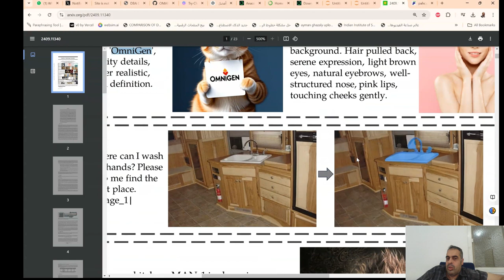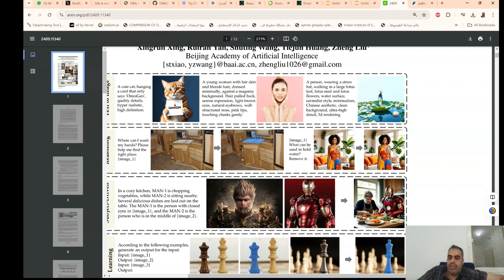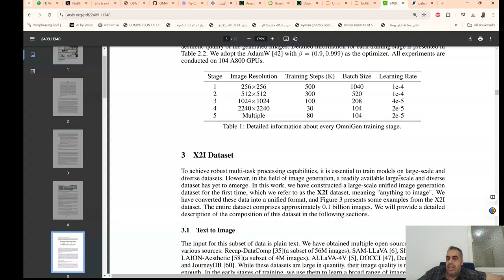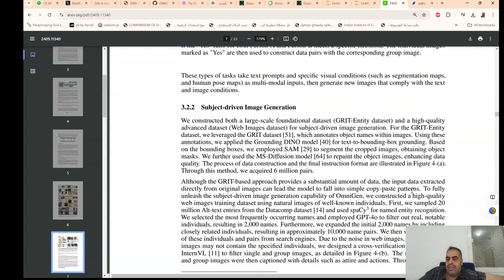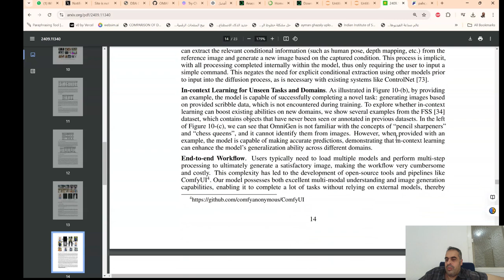OmniGen نموذج انشاء صور بالذكاء الاصطناعي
OmniGen    نموذج انشاء صور بالذكاء الاصطناعيOmniGen هو نظام متقدم يستخدم تقنيات الذكاء الاصطناعي لإنشاء صور فريدة ومتنوعة بناءً على المدخلات التي يقدمها المستخدم. بفضل الخوارزميات القوية وتعلم الآلة، يستطيع OmniGen فهم الأنماط والتفاصيل الدقيقة، مما يسمح له بإنتاج صور بجودة عالية تلبي توقعات وأذواق المستخدمين. يمكن استخدامه في مجالات متعددة، مثل الفن الرقمي، وتصميم الغرافيك، والتسويق، حيث يمنح المستخدم القدرة على التعبير عن أفكاره بطرق مبتكرة وغير تقليدية.

تتيح واجهته البسيطة وسهلة الاستخدام حتى للمبتدئين بدء رحلتهم في عالم الصور الرقمية، مما يجعل من OmniGen أداة مثالية لكل من يتطلع إلى استكشاف إمكانيات الإبداع. من خلال خلط الألوان والأنماط، يمكن للمستخدمين استكشاف خيارات لا حصر لها، مما يعزز قدرتهم على ابتكار محتوى بصري يلفت الأنظار ويترك أثراً دائماً في عقول المشاهدين.

مع زيادة الاعتماد على الوسائط المرئية في العالم الرقمي، يظهر OmniGen كحل مرن وفعال يساهم في تعزيز التواصل والإبهار البصري.

❤️ روابط التواصل
✅ انستجرام